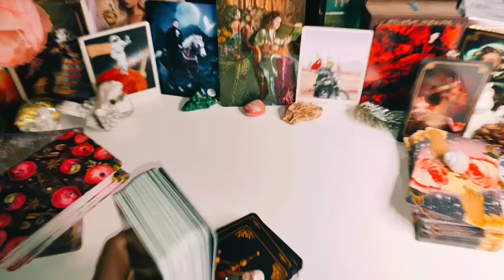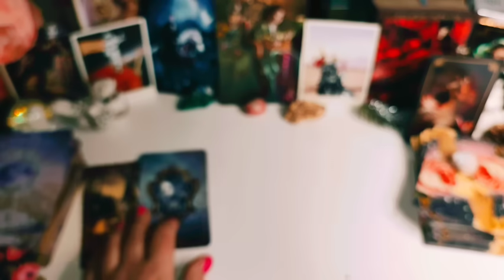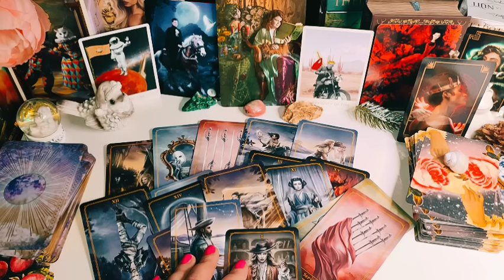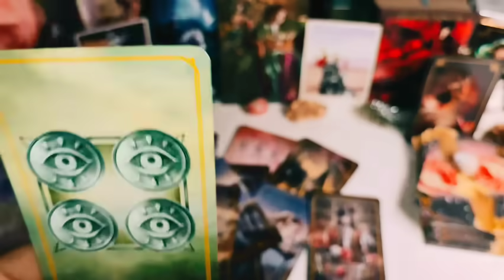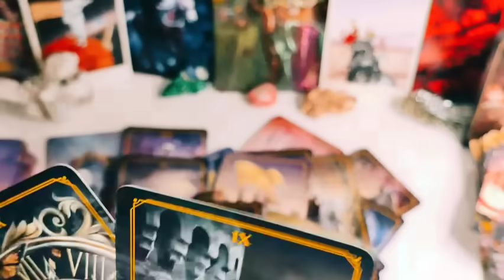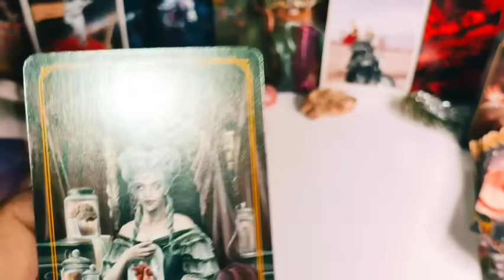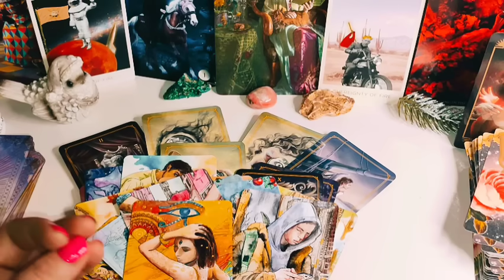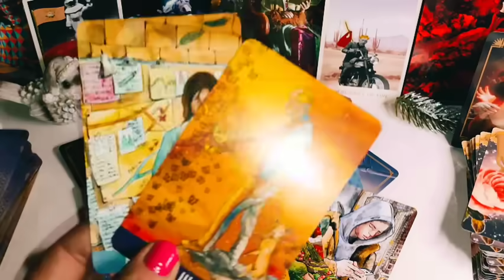Výklad Tarotu 💯V JEHO OČIACH SI 😍Ako vás vidí 😘 Veštenie kariet❣️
V JEHO OČIACH PRÁVE TERAZ 🔔
©️Kým si v jeho očiach ♥️Čo pre neho znamenáš ,čo sa deje medzi vami 💞
Čo máš vedieť ,o čom vôbec nevieš 😘🫶Láska je veľký DAR 💫
Výklad kariet,veštenie z tarotu ,naša téma ,nie je určená všetkým,počúvaj preto pozorne 💯 ❤️
Či si žena a či muž ,vitajte u nás ❤️Ave banda ♥️

Ďakujem vám všetkým za vašu priazeň ♥️
Držte sa mi ♥️ S úctou k vám ,Ave banda ✊

Vitajte v našej téme na Eria Tarote 🔮
 Ave banda ♥️
🔮 Výklady z kariet,run,tarotu.Veštenie a  Duchovný Rozvoj .
Nech náš kanál je všetkým nápomocný. Odkazovač spriaznených  duší
 ,nech poslúži pre skutočný a naplnený život .Nech je Vám vždy milým darom
a nikdy nie bremenom.Cíťte sa tu ako doma♥️
Všetky práva vyhradené. Všetky informácie dostupné na tejto stránke nenahrádzajú
odborné služby vrátane lekárskych, právnych, finančných, obchodných alebo psychologických. Ďakujem ,že nekopírujete moju prácu ,nech sa vám dobro vráti,vážim si za vašu priazeň.
A  tak krásnu odozvu.
Nech dobro sa vám deje .
S úctou Eria.